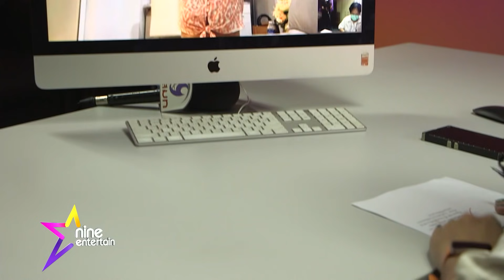รายการไนน์เอ็นเตอร์เทน 20 พ.ค. 2564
-เมาท์แรง! นางเอกดังแย่งสามีชาวบ้าน
-“เก๋” วอนอย่าทอดทิ้งสัตว์ในช่วงวิกฤตโควิด
-“เด่นคุณ” ส่งอุปกรณ์ให้บุคลากรทางการแพทย์
 -“เปิ้ล” โล่งอก! อาการป่วยเลซี่อายลูกชายใกล้หายเป็นปกติ
-เมาท์มอยซอย 9 : “มิว” ว่าที่คุณแม่ที่ยังสวยเป๊ะ